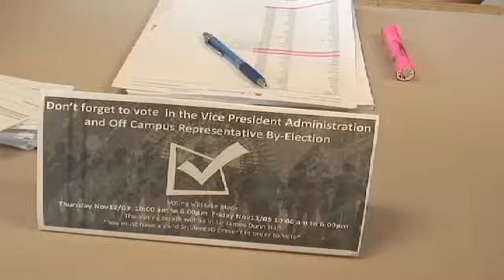Election results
Basement Tapes 5 (Season 3)